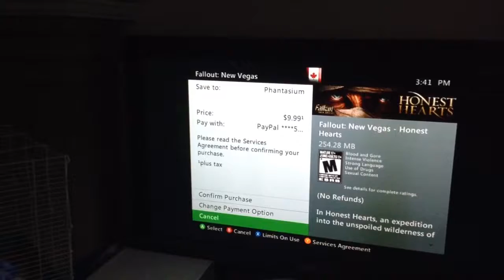XBox Live Screwup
The XBox Live store keeps screwing up. It's eating past purchases and trying to get me to pay for content I already bought and own. It has done this for Fallout 3, (base game), Fable 2, (base game), Alien Isolation, (DLC), and now as you can see in this video, DLC for Fallout; New Vegas. I am generally able to download them without being charged if I go through the tedious process of finding them in my account download history under the settings tab on my dashboard, except for Fable II, for which only DLC even shows up but the base game is completely gone from my history. I will be sending this video to customer service in the hope that whatever the bloody hell is going on can be rectified, because I'm dirt poor and I can't afford to have to repurchase shit I already own.